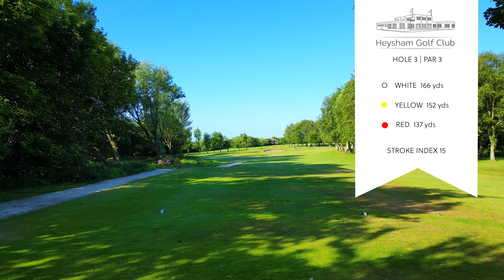Hole 3 Heysham Golf Club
Hole 3 – Caton’s Wood – The first and shortest of the four par 3’s’ on Heysham. Keep an eye on the flag for the wind strength and direction as the tee is sheltered. Club selection is crucial as there are bunkers front right and back left to catch the short and long shots. A tricky two teared green slopes from back to front.